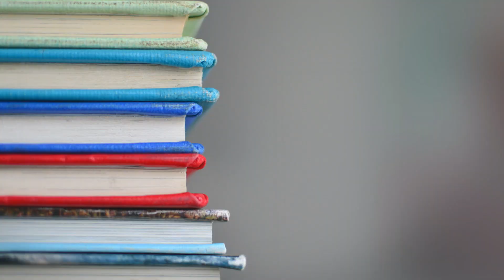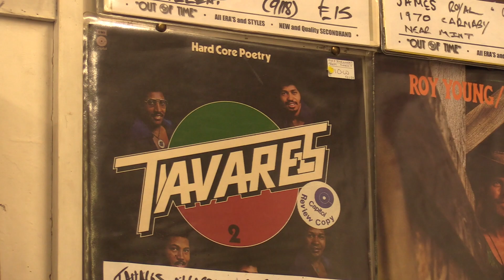Music to help people with ADHD concentrate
ADHD is a condition that impacts millions, and can hinder their ability to focus and study. However, research has shown that certain types of music can actually help people with ADHD focus.
With the exam season upon us, Owen Preston takes a look into what music is best to study to if you have ADHD.